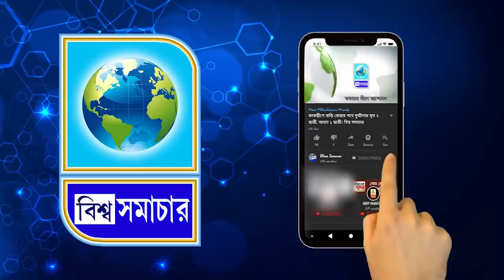কাকদ্বীপের গ্রামের বাড়িতে শেষ ভোট দিয়ে এসক্লুসিভ সাক্ষাৎকার দিলেন মন্ত্রী, দেখুন কি বললেন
কাকদ্বীপের গ্রামের বাড়িতে শেষ ভোট দিয়ে এসক্লুসিভ সাক্ষাৎকার দিলেন মন্ত্রী, দেখুন কি বললেন । Biswa Samachar